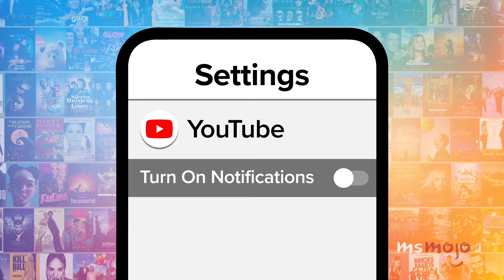10 Times Jimmy Fallon Broke Character on SNL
Jimmy Fallon is almost as famous for breaking character on “SNL” as for anything else he’s done. For this list, we’ll be looking at the best character breaks and the biggest laughs by the audience and Fallon alike. Our countdown includes "Samily Feud," "The Leather Man," "Jeffrey's," and more! What's YOUR favorite Jimmy Fallon break?